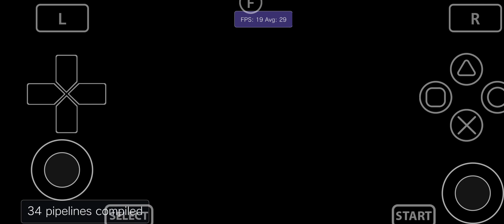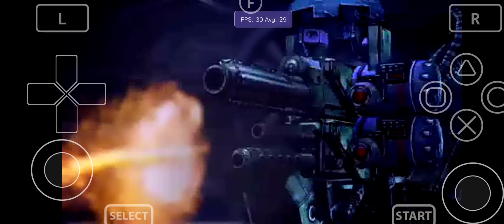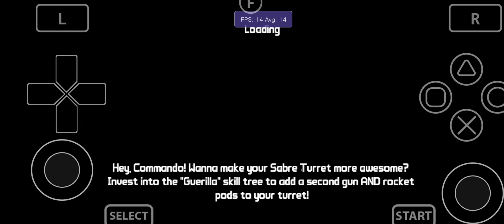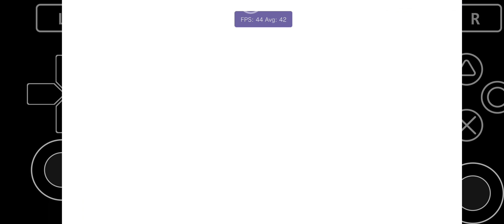Vita3K Android v11| Borderlands 2 | Turnip Upscale 2x | SD765G | PSVita Emulator | Gameplay